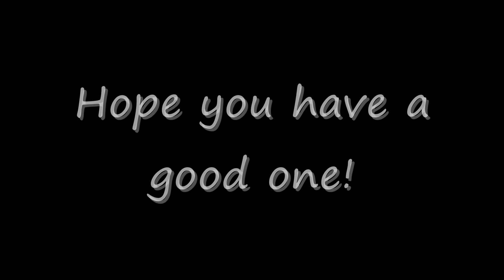Happy Birthday Lindsay! - Murder Train!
Murder Train - Foreskins